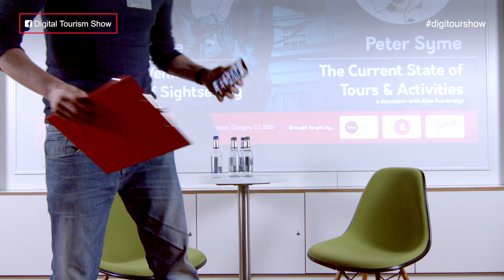Autonomous Vehicles & The Future Of Sightseeing - The Digital Tourism Show #203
Alex is a huge name in the tours and activities industry; he founded TourCMS, a trailblazing piece of software designed to connect tour companies with travel agencies. TourCMS has been incredibly successful over the last few years; in fact, it was the first reservation system used by some of the industry giants, such as Expedia, GetYourBeds, and HotelBeds. Recently, Alex sold TourCMS in order to dedicate his time and expertise to his next exciting venture: Autoura.

Autoura is Alex’s next big idea and it specialises in autonomous vehicle sightseeing. Alex has an incredible wealth of knowledge about the world of autonomous vehicles and how they are destined to impact the tours and activities industry. The entire talk and follow-up questions lasted over an hour, so it is impossible to adequately summarise everything that was discussed.

Most guests attending seemed surprised that autonomous vehicles were going to appear on our roads within the next year or two, and that they would heavily impact the tours and activities industry within the next three to seven years. The talk was incredibly enlightening, practical, and very entertaining; Alex is always focused on the final user’s experience, so everything he said referred back to the final products we, as tour operators, offer customers.

Alex has a fantastic perspective on anything connected to the tourism industry and it was great to have him travel up to Glasgow for the event.